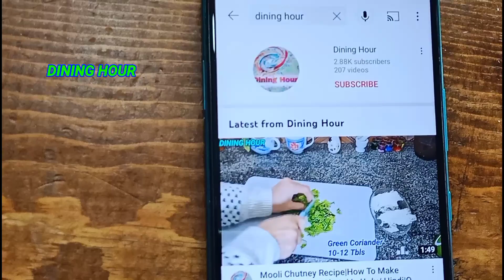Degi Aloo Chicken Recipe by Dining Hour in Urdu Hindi | Chicken Shorba | آلو چکن ریسپی |Aloo Gosht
Degi Aloo Chicken|Chicken Shorba Recipe | آلو چکن ریسپی | Aloo Chicken Recipeb| Aloo Gosht | Dining Hour
 hope you will like my Recipe.